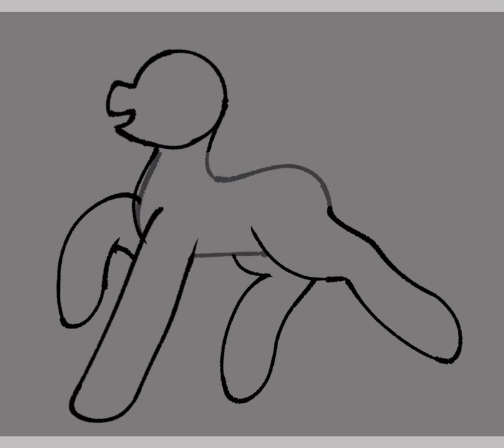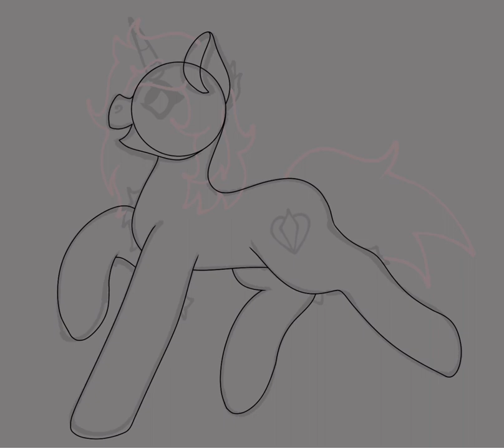-Happy Trot!- [Speedpaint]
My side of an art trade!